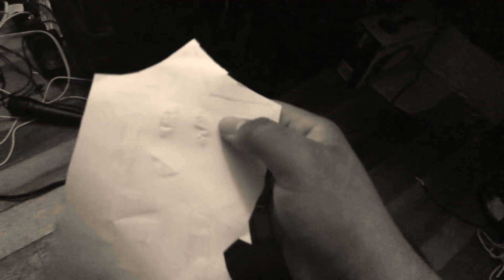Black Crayon Part 74 (2021)